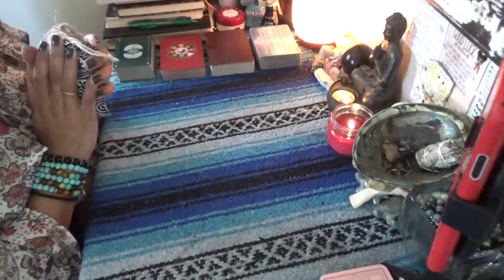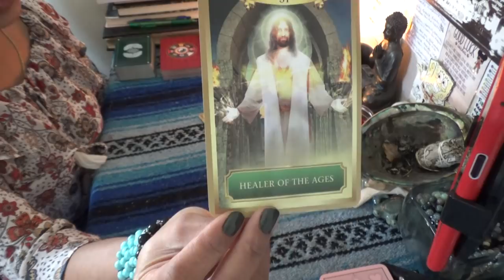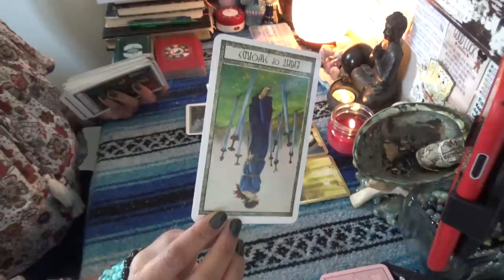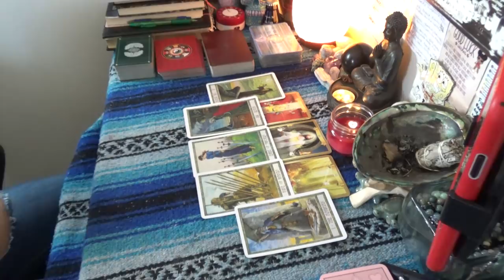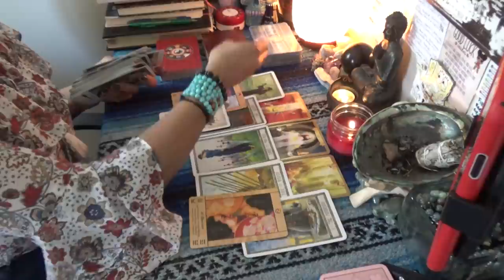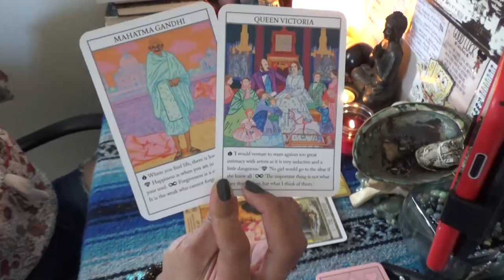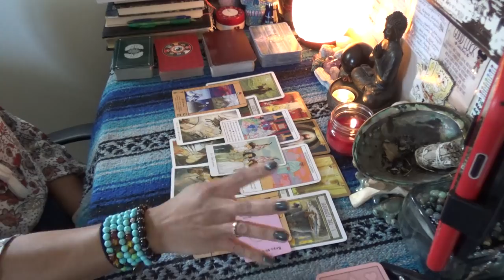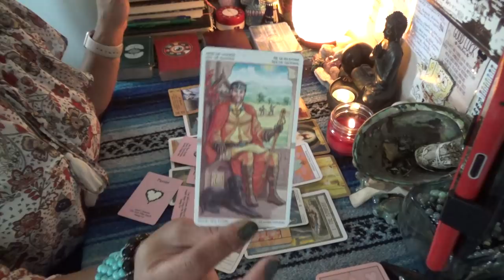♎️ LIBRA DECEMBER 2020 ♎️ JEALOUSY IS A B%TCH AIN'T IT...BUT THE CHAMP IS HERE//I CREATE WINNERS!!!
SCORPION REDDZ TAROT PERSONAL READING PRICING LIST:
-5 Card 1 Oracle Quickie Read $25 15mins
-General Energy Reading $50 for 45min:
 -2 Question read is $75 1hr+